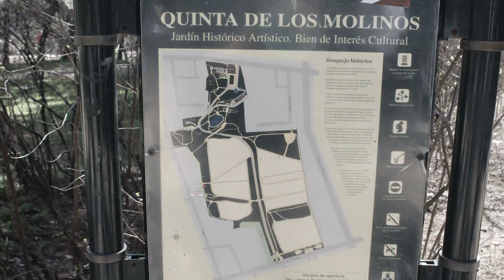Parque Quinta de los Molinos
Un parque en el que las grandes estrellas son los almendros. Entre finales de febrero y principios de marzo florecen y ofrecen un magnífico espectáculo.